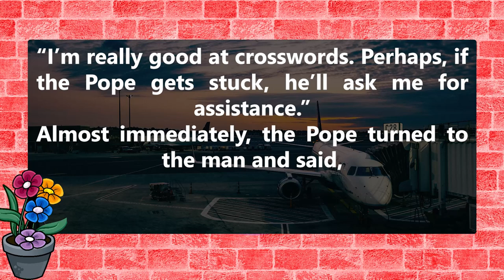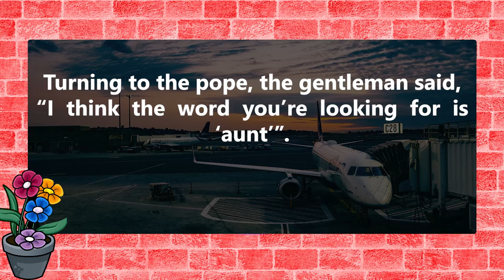funny jokes 😂: An Old Man Was Preparing To Board A Plane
An old man was preparing to board a plane when he heard that the Pope was on the same flight.
“This is exciting,” thought the old man.
“I’ve always been a big fan of the Pope. Perhaps I’ll be able to see him in person.”
Imagine his surprise when the Pope sat down in the seat next to him for the flight.

Narrator: Sara

funny jokes
best comedy jokes
Jokes
jest

0:00 intro
0:06 Joke
0:09 funny story